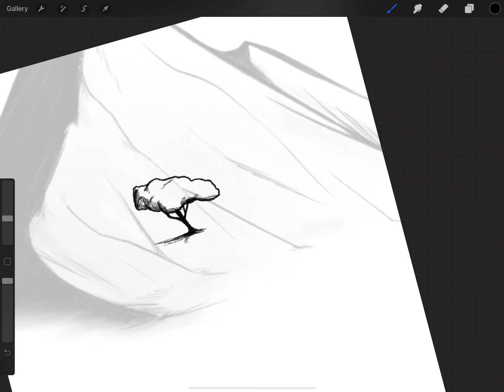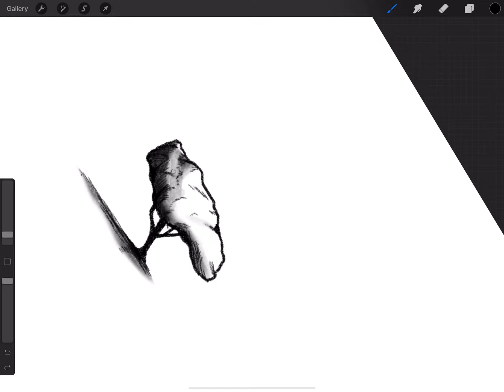321, Single Savana Tree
Whats that say? 9 minutes? Must be losing my touch on these.

Song: Bumper by Wil from D&D
Drawing Software: Procreate
Video Editor: VN Video Editor